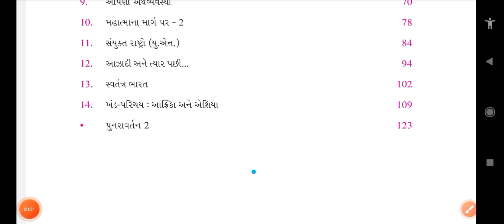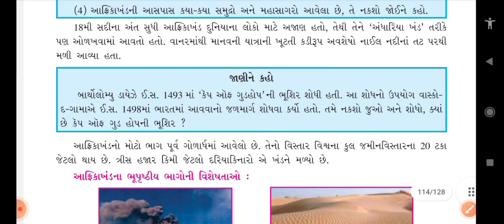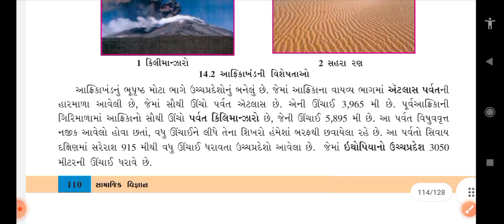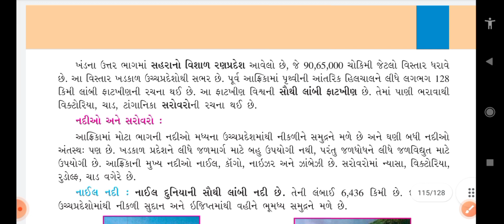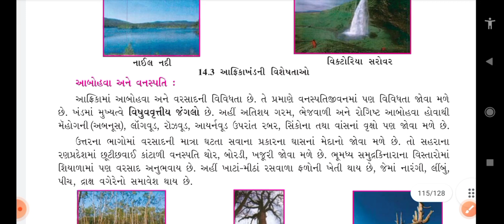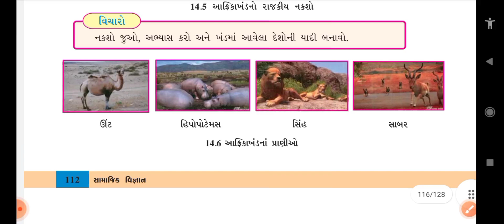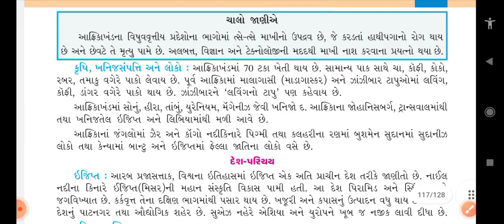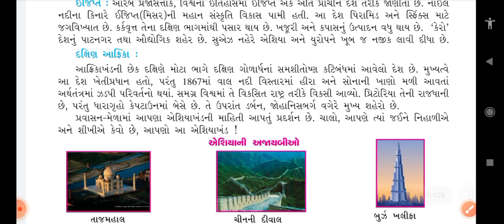આફ્રિકા ખંડ / ભૂગોળ / Geography